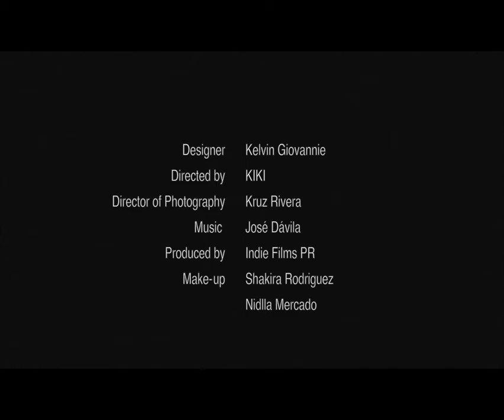Behind the Scenes Campaña Kelvin Giovannie